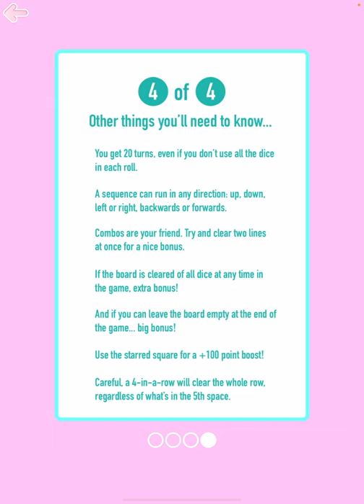Dice Paradise: iOS/Android Gameplay Walkthrough Part 1 (by Emma Assin)